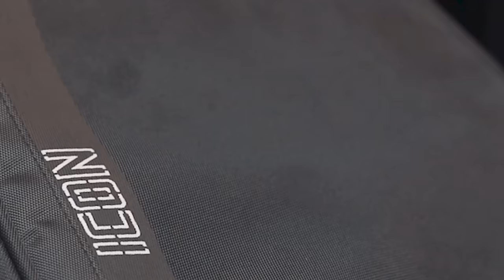ICON Gig Bag By Gator Gases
As a gigging guitarist, you deserve a serious gig bag you can trust to get the job done right - and one to surely earn you bragging rights with your musical comrades!

Equipped with an extremely durable, semi-rigid construction and sleek appearance, the ICON Series Gig Bags by Gator Cases are crafted specifically with the career musician in mind. These feature-packed showstoppers are fitted with multiple layers of protection and dressed in plenty of accessory pockets, handles, and adjustable straps to ensure comfortable, seamless transport. Inside the bag, you’ll find adjustable neck and body blocks to keep your instrument safe (and cozy) during movement.

Whether gigging is your profession or just a leisurely side-hustle, you’ll want a gig bag that stands up tall against them all. Gift your guitar the protection it deserves with the ICON Series by Gator.